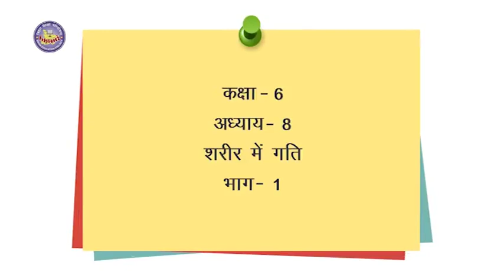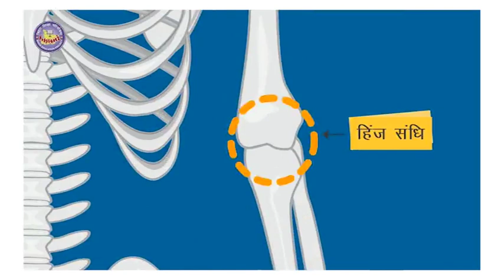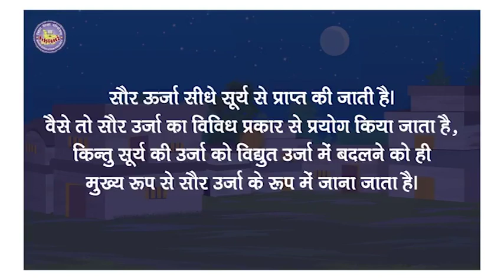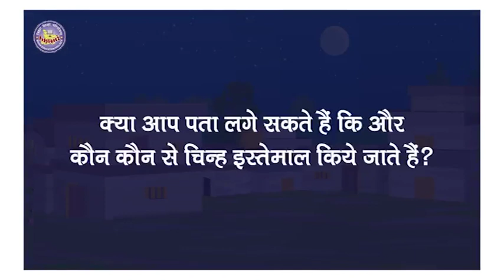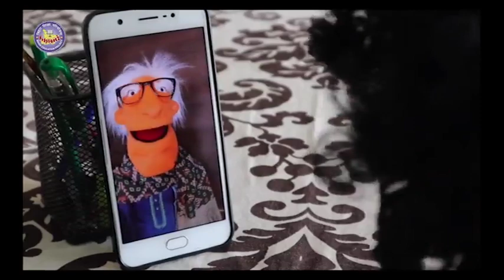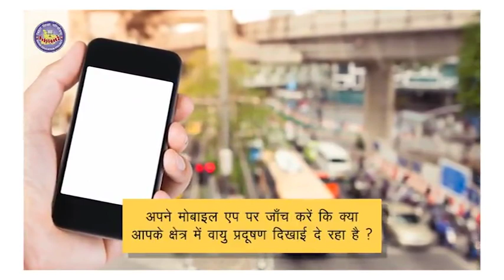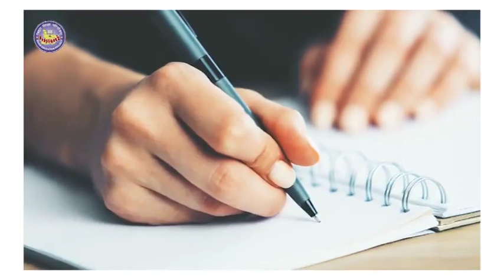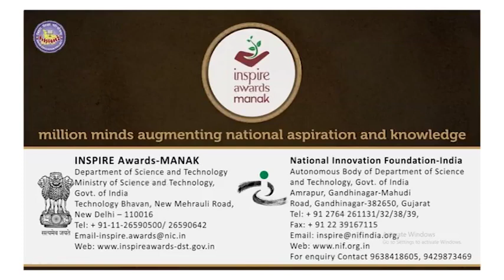Episode 147 of Class 6th to 8th Telecasted on 26th sept 2020